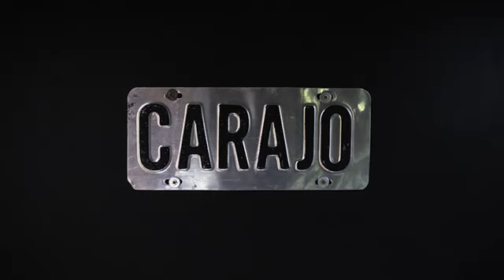CARAJO - Video Garage 2019 Teaser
Este Viernes 8 de febrero CARAJO lanzaba el 1er episodio de las intimidades de su nuevo álbum "Basado En Hechos Reales"

Cada Viernes a las 19 hrs lanzarán un nuevo episodio en su canal de YouTube